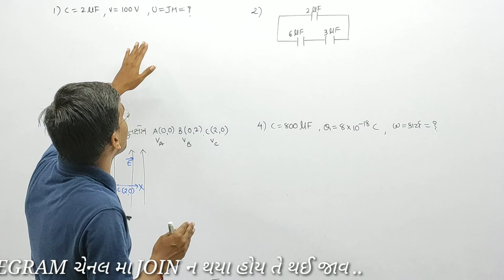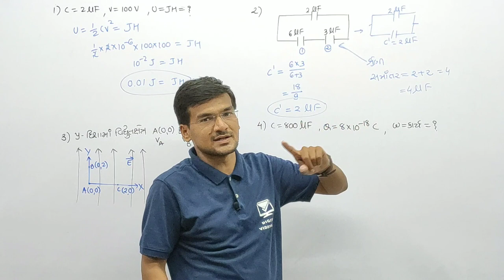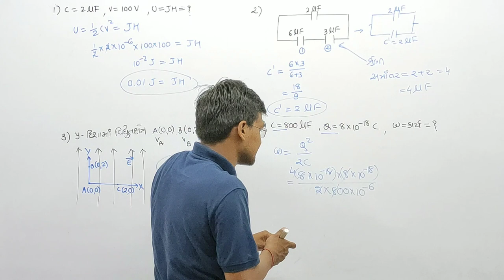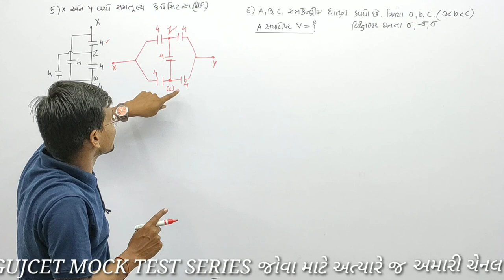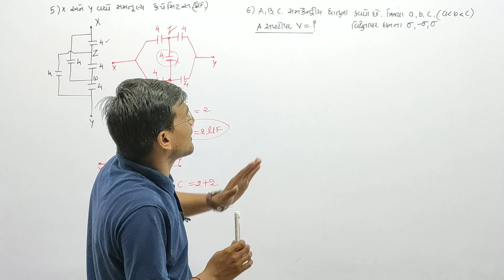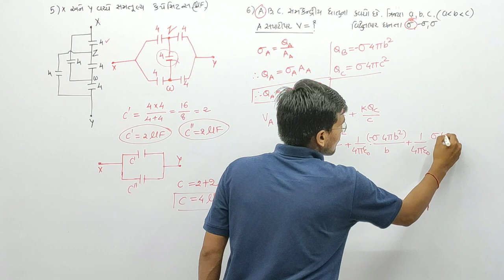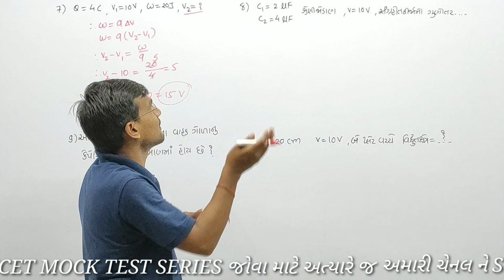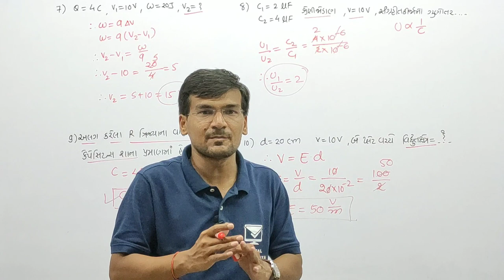Gujcet mock test series | physics mcq test | gujcet mock test 4 | gujcet most imp mcqs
Hall ticket download કરવા માટે નીચેની લિંક પર ક્લીક કરો..

Gujcet tricks

Gujcet exam preparation tips

Gujcet shortcuts

gujcet exam easily crack

Gujcet maths lecture

Gujcet series gujrati medium

Gujcet video lecture series

Gujcet series

How to download gujcet admit card ?

ગુજકેટ ની પરીક્ષા માટે hall ticket કેવી રીતે ડાઉનલોડ કરવી ?

ગુજકેટ પરીક્ષા ની તૈયારી ઘર બેઠા કેવી રીતે કરવી ?

ગુજકેટ પરીક્ષા ની ઘર બેઠા તૈયારી

ગુજકેટ પરીક્ષા ની તૈયારી કેવી રીતે કરવી ?